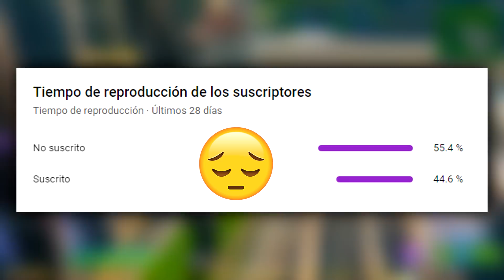Como CONSEGUIR GRATIS la NUEVA SKIN de *WONDER WOMAN* en FORTNITE 😱🎁 SKIN GRATIS FORTNITE